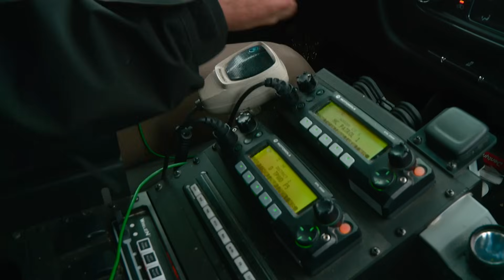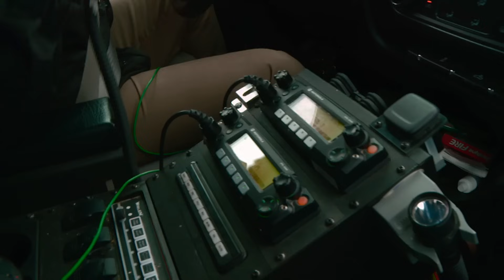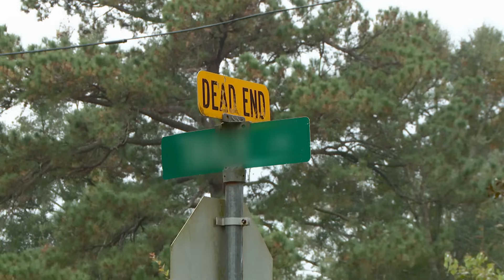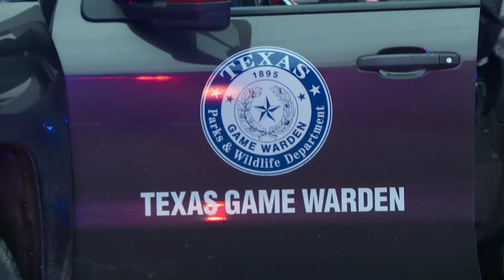Guardián asiste en búsqueda de ladrones fugitivos | Guardianes de Texas | Animal Planet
El guardián del condado de Hardin no lo piensa dos veces al momento de ofrecer su ayuda en la búsqueda de tres individuos sospechosos de cometer un robo a mano armada.